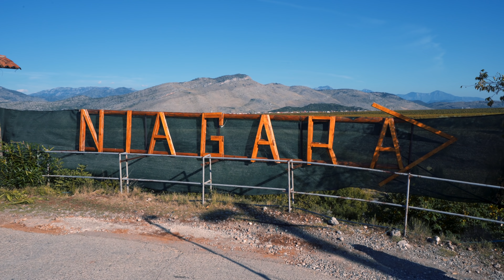🇲🇪 MONTENEGRO 🇲🇪 Podgorica - Week end in fuga Low cost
La classica fuga Low Cost del fine settimana …
Eravamo appena tornati da un viaggio io e il mio amico Marco ma sentivamo il bisogno di evadere un’altra volta, cosa che capita spesso … Prenotammo un volo per Tirana un venerdì di settembre, senza sapere poi come raggiungere il Montenegro, ma era li a pochi centinaia di Km quindi in modo o nell’altro ce l’avremmo fatta..
Ritorno Domenica sera da Podgorica .. Spesa totale 130 euro circa compreso di tutto !! è stata una bella Avventura anche se le cose da visitare scarseggiavano !! Sabato mattina siamo stati in giro per la capitale mentre il pomeriggio abbiamo scoperto un fac-simile delle Cascate del Niagara. La domenica mattina invece a 50 km da Podgorica con un autobus abbiamo raggiunto il monastero di Ostrog, probabilmente attrazione turistica più importante del paese, una chiesa Ortodossa costruita sulla parete di una Montagna.
Tutto ciò ad un'ora di volo da Roma ...
Spero che il Video vi sia piaciuto e come sempre ci vediamo alla prossima Avventura ... Ciaoooooo  ✌🏼🌍

SEGUITE LE MIE AVVENTURE SUI SOCIAL

👇🏼 ( un piccolo aiutino per continuare a filmare il Mondo 😊 )  👇🏼
                            ATTREZZATURA USATA

Comprando Attraverso questi Link mi darete una mano a migliorare la qualità del canale senza che voi spendiate un centesimo in più !! Grazie !! 😊

- Fotocamera Principale
- Batterie Fotocamera
- Obiettivo grandangolare
- Obiettivo ritratti
- Audio fotocamera
- Hard disk esterno
- Zaino fotografico economico
- Zaino che uso per ogni viaggio
- Scheda SD 128 gb
- Micro SD drone/Gopro
- Mini Treppiede da viaggio
- Power Bank

     👇🏼🌍 LE AVVENTURE NON SONO ANCORA FINITE  🌍👇🏼

                                               MUSIC

MUSIC BED (1 mese Gratis iscrivendoti con questo Link)

                                    ** Importante **

Tutti gli effetti video, musicali e sonori sono riservati .
I Download e le distribuzione di terze parti non sono consentiti.